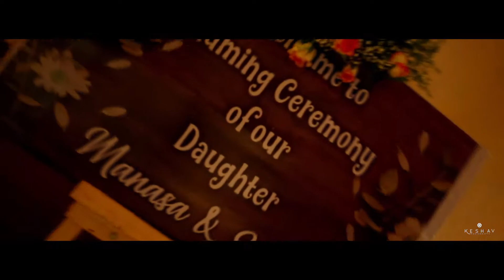CRADLE CEREMONY of Baby Anaisha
candid highlights by keshav photography